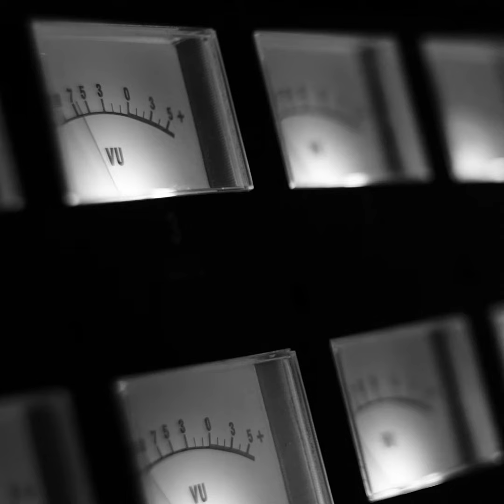ODB 24 - Belle Chen // Anders Holst // Donna McKevitt // Thomas Stone